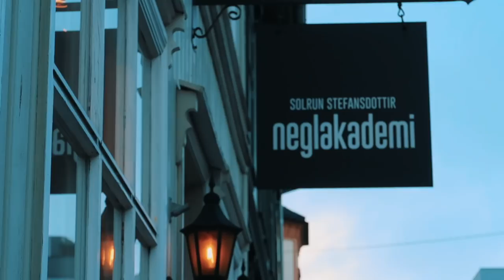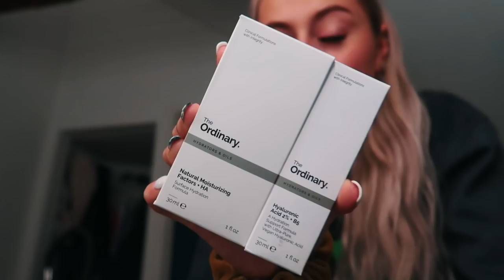TESTER GLÖD AV SOPHIE ELISE *ukesvlogg*